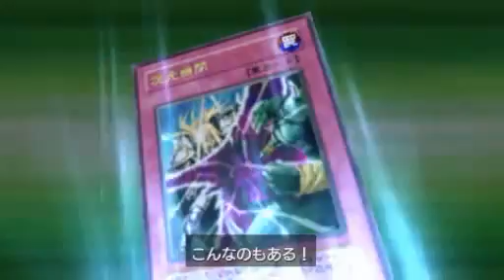PSP Yu-gi-oh! 5D's Tag Force 4 - Yasuhiko VS Yuki (Part 1)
Originally from nicovideo.

Love the male's voice,
love his "ies" and his "me no turn"